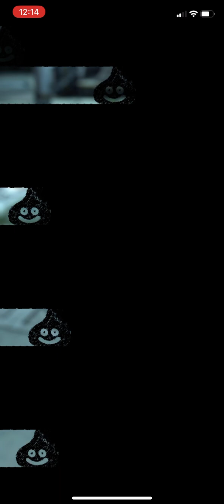The Heroes Special Battle - Dragon Quest Tact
Here’s the third of my challenging stages cleared in the First Adventure of Dai event. The Heroes proved much tougher as you’re not fighting just the Disciples of Avan.